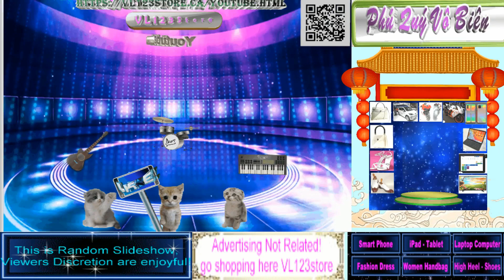Display Show Style32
How to Display Show episode 32
thanks for music  music Dream of river Ganga

However,  slideshow is not related with products

thanks for background freesvg, photo, thuvienvector, mixkit music library